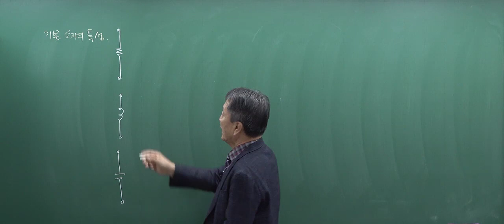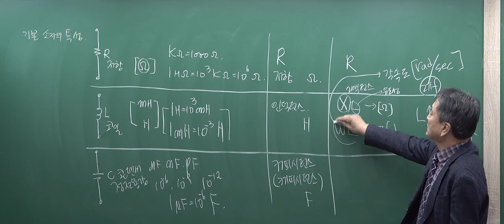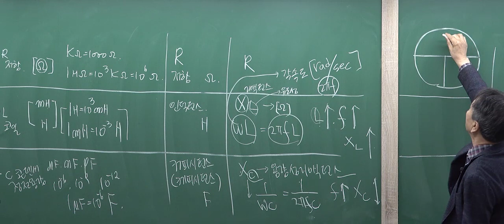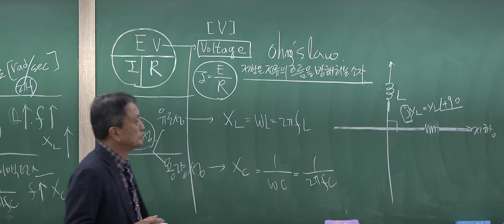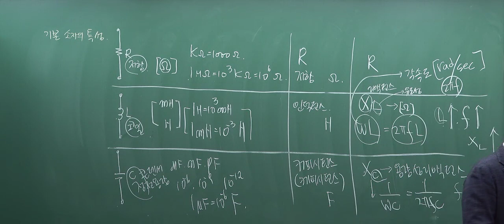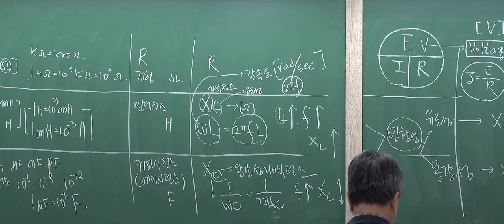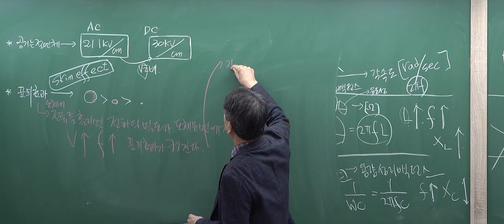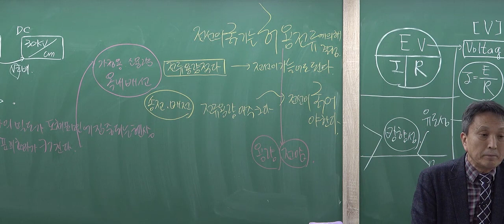전기이론 : 회로의 구성, 각소자의 특성